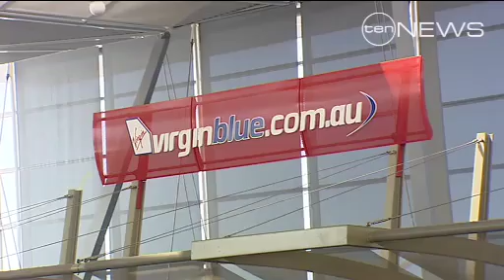Virgin on Money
Ten's Jacqui Maddock's full interview with Sir Richard Branson.